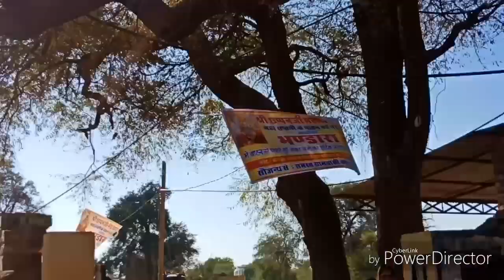56 जी महाराज दर्शन कोयला बारा राजस्थान | bheru ji maharaj darshan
Hi friends, i m Manish welcome to my channel HADOTI TOURISM. Rajasthan ke Baran Koyla me Chappanji maharaj ka mandir he, jaha pr maha saptmi pr vishal mela lagta he, isme dur dur se log darshan ke liy aate he. chappanjimaharj about this video